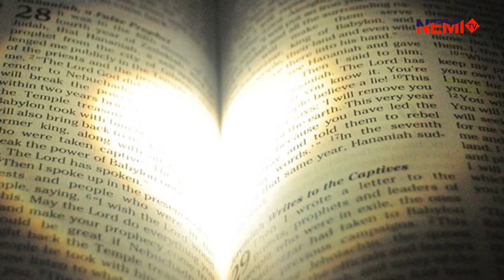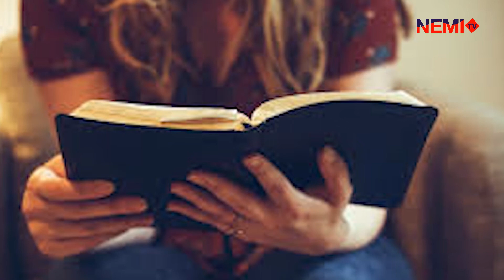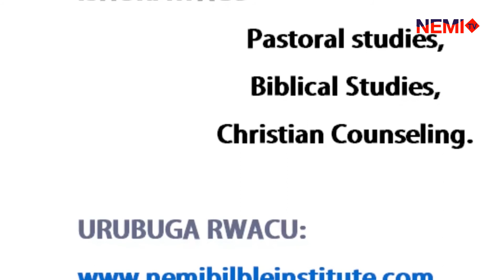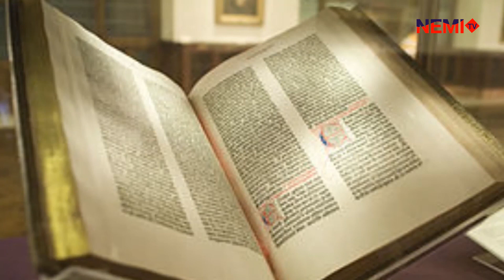IJAMBO RY' UMUNSI #49: Inzira z'Imana ninziza cyane by NEMI TV